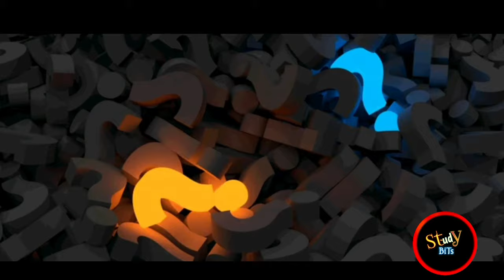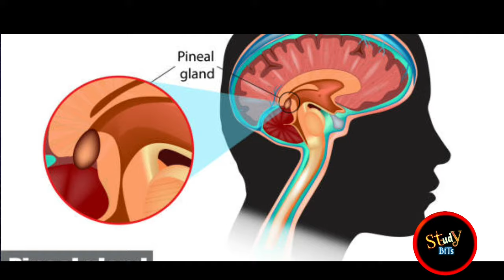*Third Eye* Meditation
thanku